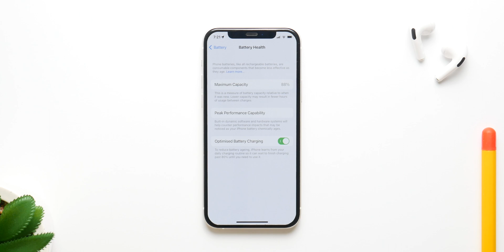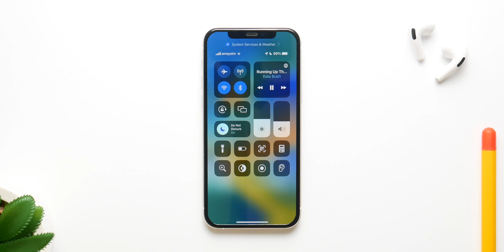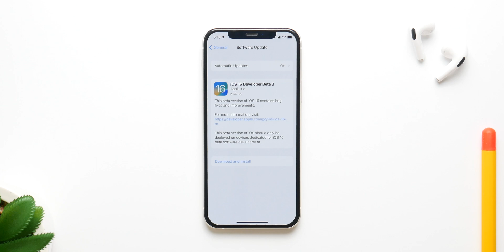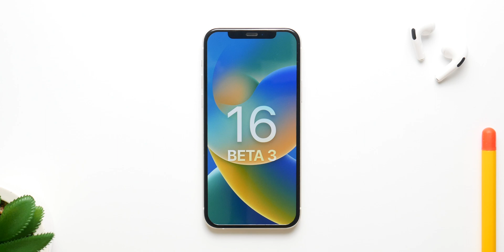iOS 16 Beta 3: New Features & Release Date!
iOS 16 Beta 3 is around the corner, so here is everything you need to know about the update!